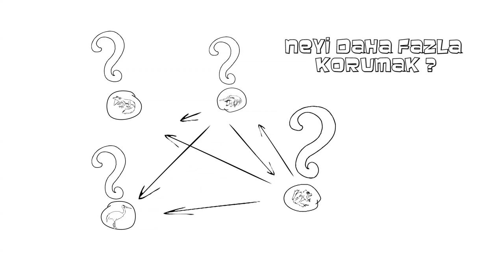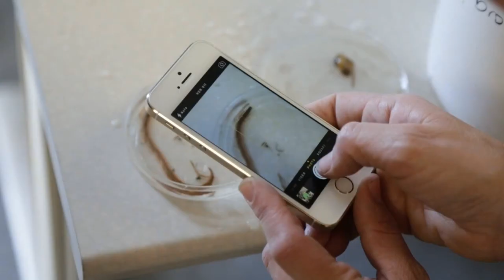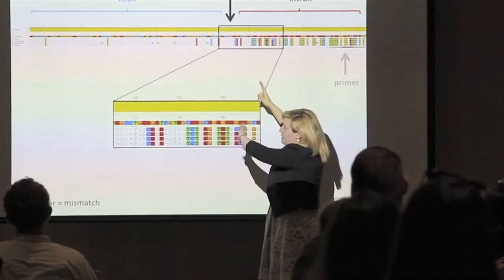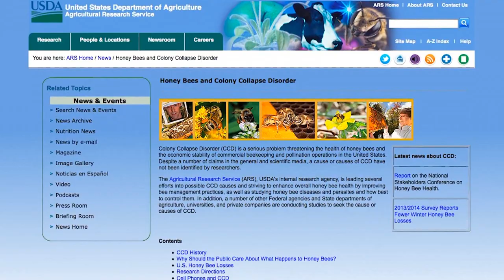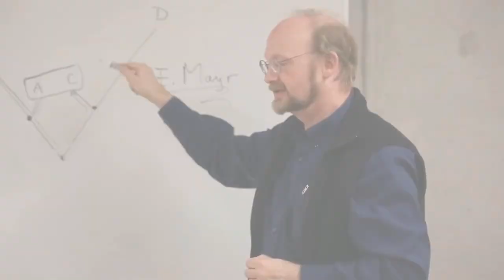Bilim ve Eğitim Biyoçeşitliliği Korumak İçin Güçlerini Birleştiriyor (Biyoloji)